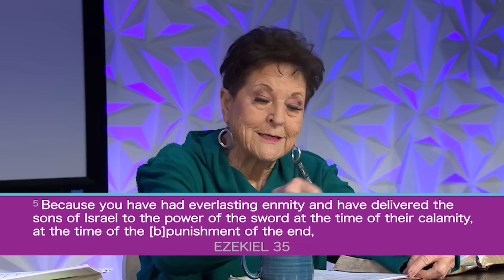Prophetic Witness: The Source of Jewish Hatred - Pt 2.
Dr. Billye Brim and Shelli Brim will teach where Jewish hatred is derived.